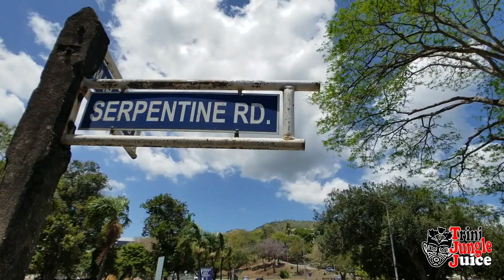Poui Trees in Bloom Vlog | Trinidad and Tobago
The magnificent Poui trees of Trinidad & Tobago.

What can be white, pink, yellow or any shade in between and remains the same thing? A Poui tree of course! Tabebuia or Poui, is one of the most beautiful flowering trees that can be seen in Trinidad and Tobago, particularly when there are multiple trees in close proximity.

There is a local saying, When the Poui blossoms appear, exams are near.

Bad Since '89
Poui Tree Vlog